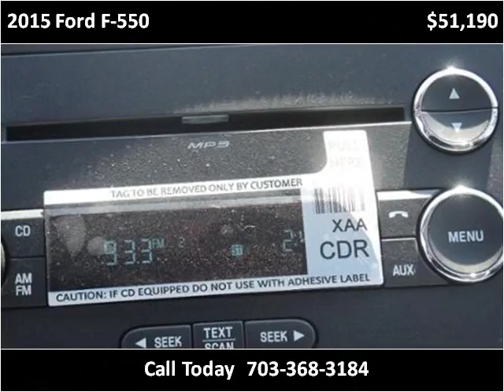2015 Ford F-550 New Cars Manassas VA